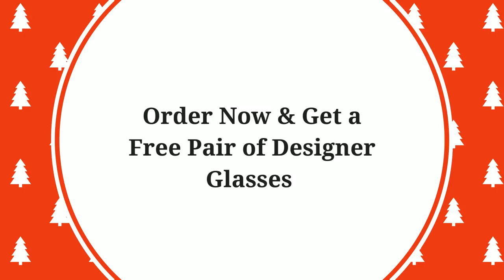by Montsi Holiday Commercial (Handbags, High Heels, Women's Fashion)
This holiday  season shop by Montsi for great prices and amazing handbags and purses!